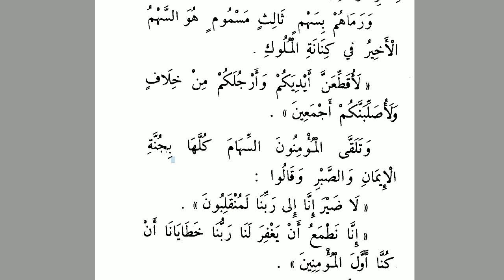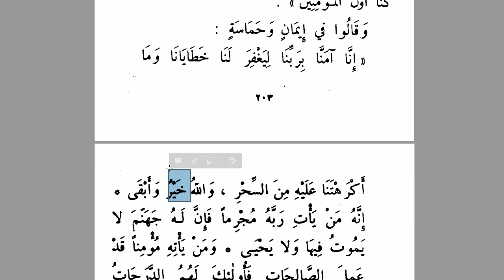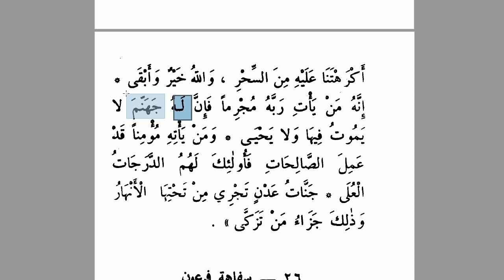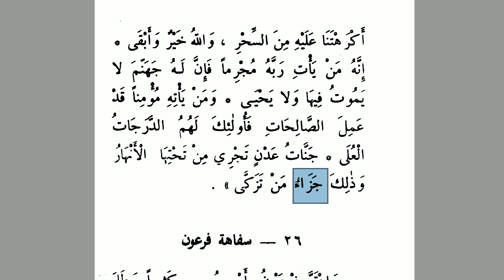Semud'tan Sonra -23 ( sihirbazların Musa a.s'a inanması) | Arapça - Türkçe